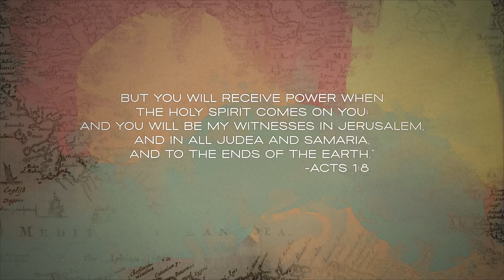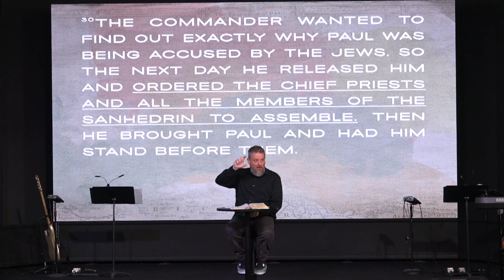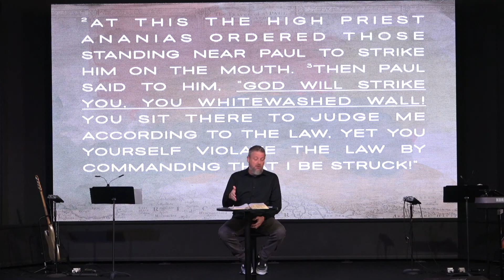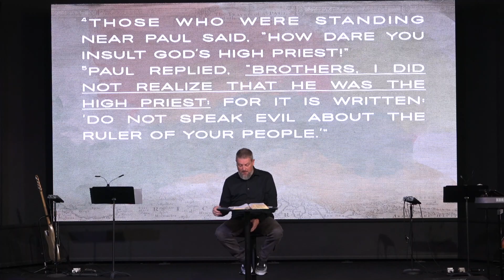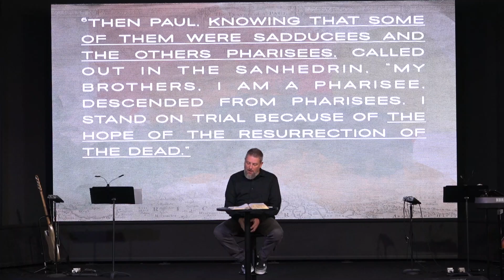12.1.24 - The Book of Acts - Week 24